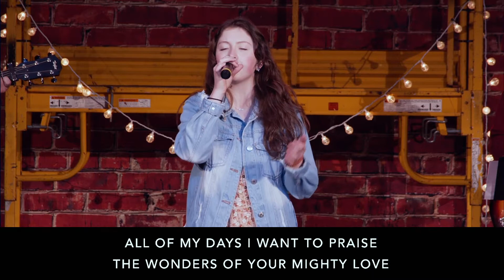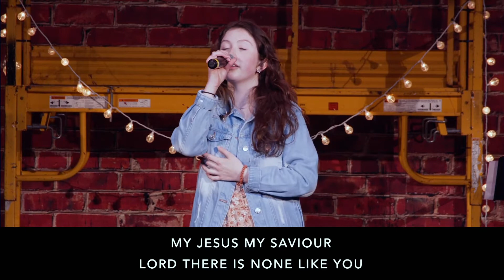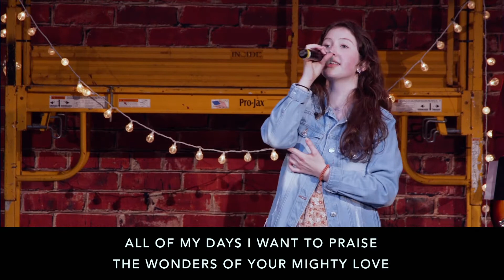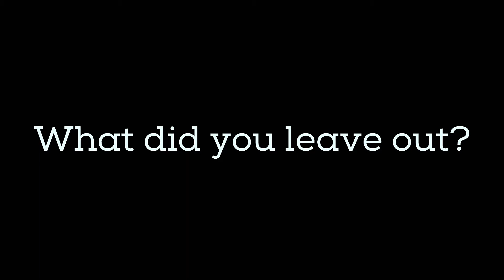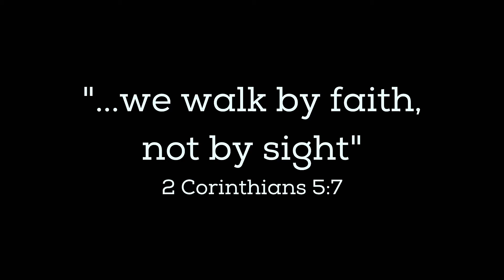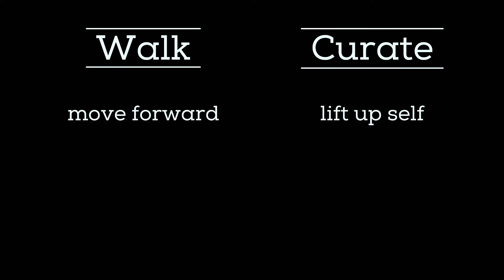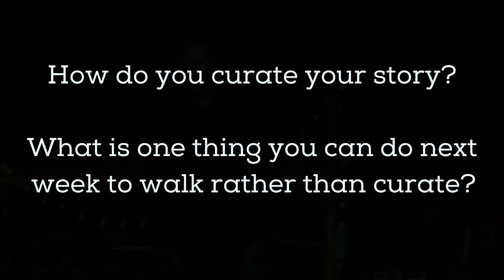Jeff Butson (4/9/21)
Intro
0:00​​​​​​ Call to Worship - Maiya Dilbone
Worship
2:25 Shout to The Lord/What a Beautiful Name
9:58 Way Maker
Message
19:30​ Message - Jeff Butson